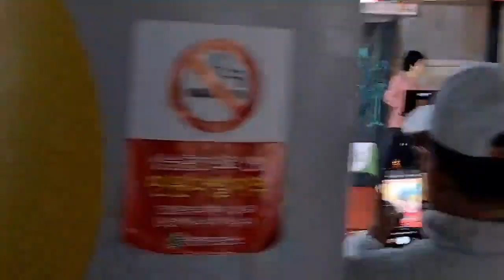장미공원# 초대공연# 색소폰# 알토 남진 장윤정 원곡 당신이좋아